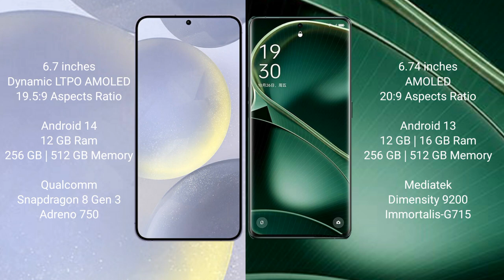Samsung Galaxy S24 Plus vs Oppo Find X6 Review